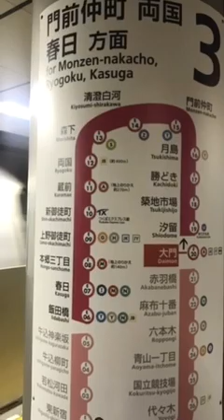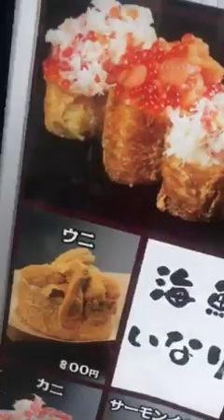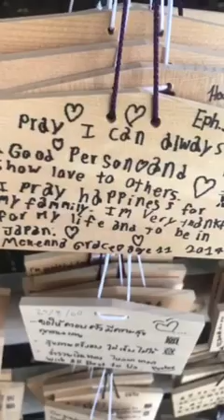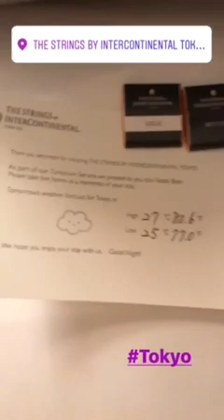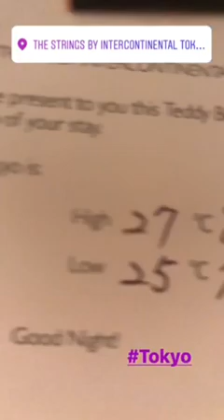Anna Kooiman: Tokyo in 3 Days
Anna Kooiman Takes You to Tokyo, Japan to Spend 3 Days! Tokyo SkyTree, Tokyo Bay Cruise, Shinjuku Nightlife, Japanese Robots, Sumo Wrestling, Tsujiki Fish Market, Senso ji Buddhist Temple, Meiji Jingu Shrine, Harajuku, Aoyama, Shibuya Crossing, Daikanyama, Tokyo Subways, Japanese Sushi